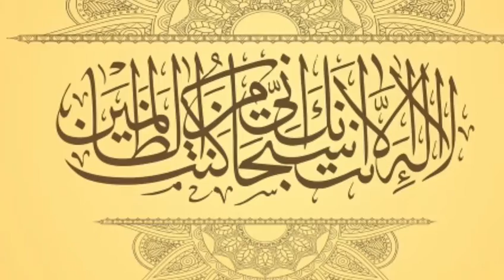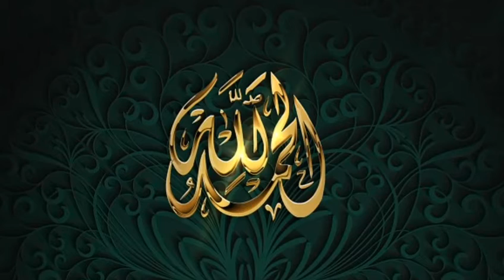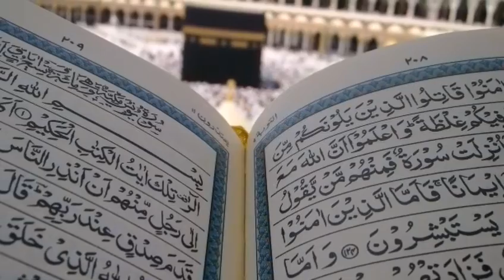SLATOO TASBI KI NAMAZ صلوۃ التسبیح ک نماز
SLATOO TASBI KI NAMAZ BY ROHANI ISLAMIC EDUC